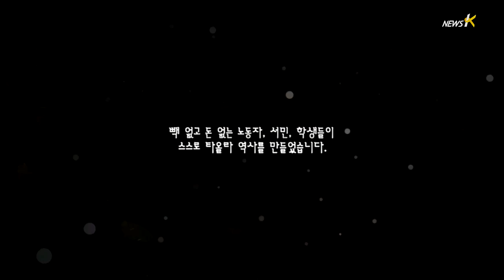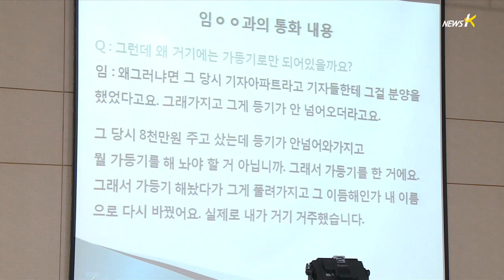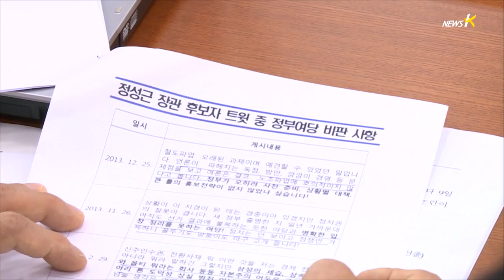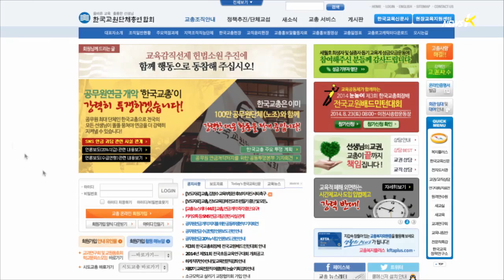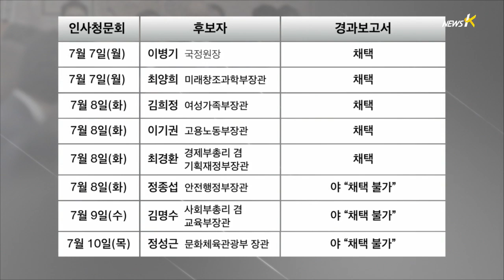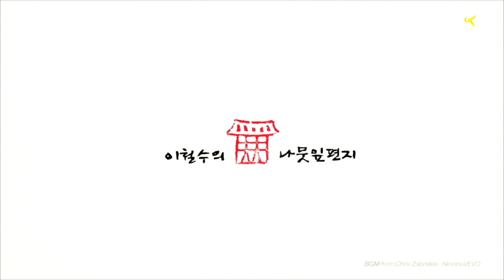뉴스K - (2014.07.10)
[뉴스K] 오프닝 멘트
[전화] 'SNS 논란' 정성근 장관 후보자, 청문회서는 '위증 시인'
[뉴스리뷰] 권은희 전 수사과장 "내 진정성은 진실이 담보한다"
[나뭇잎편지] 더 아무 말씀도...
[뉴스K] 클로징 멘트